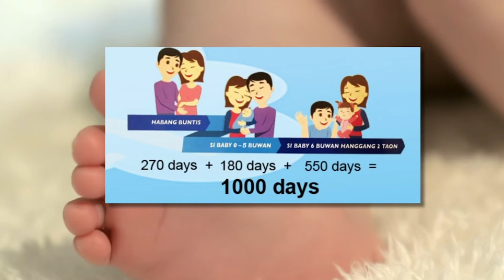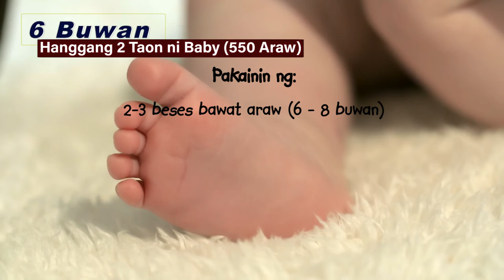Mga dapat bantayan sa unang 1,000 Araw ng iyong Anak. (Guide to the First 1000 days of your baby)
Itinuturing na Golden Window of Opportunity ang Unang 1,000 Araw ni Baby. Inihahandog sa videong ito ng Academ-e, sa pakikipagtulungan sa Pilipinas Kontra Gutom, kung paano masisigurong lumaking malusog si baby.